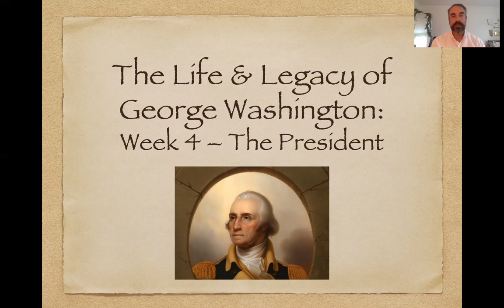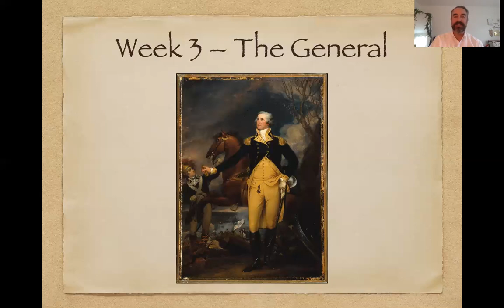Week 4 - Recap of Week 3